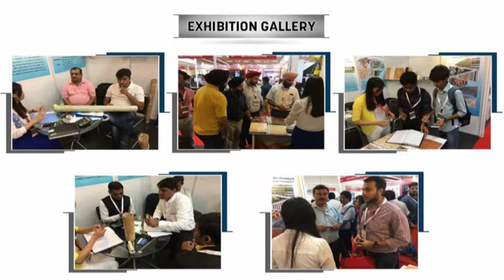PET Heat Stamping Printing Foil for Wood Plastic Foam Funiture Cabinet Board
Normal specifications for hot stamping printing foil forwood plastic cabinet board: thickness: 23-45microns, width can be produced according to order, length: 500m/1000m per roll, color: wood grain, gold, silver, brushed, wood thorns, marble, white marble, antique and many other patterns, can also develop new color and patterns according to market demand. The hot stamping printing foil forwood plastic cabinet board minimum quantity: 2000m.
Qingdao Unique New Material Co., Ltd
mina (Export manager)